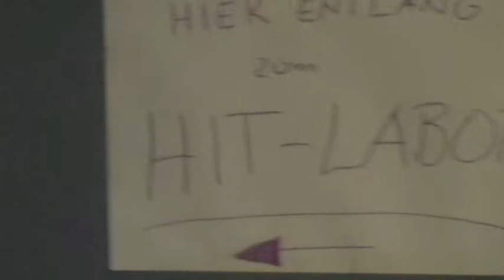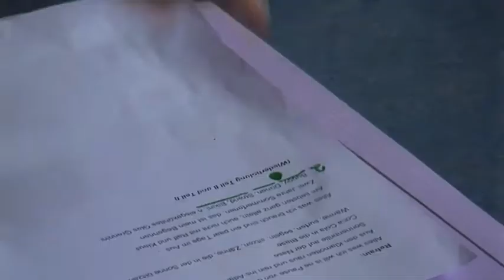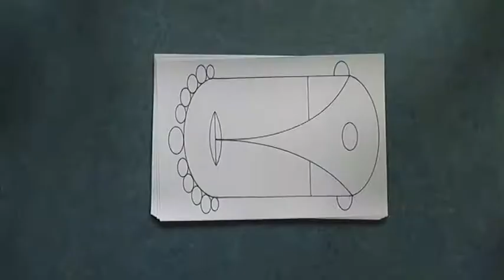ONE 2 FOUR "School of Rock" Probenwoche Teil I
Dokumentation der Probenarbeiten zwischen dem 10. und 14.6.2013 des Projekts "ONE 2 FOUR - School of Rock" an der Textorschule, Frankfurt am Main. Teil I: Die "neuen" Songs ANPFIFF, PAUSENZEICHEN - URLAUBSFAHRT, ABENDS IM BETT. Tage 1 bis 3.

Kamera: Rika Böschenbröker, Mme. Stier, Marietta Noutsias, Sandra Bußmann und Peter van Ham